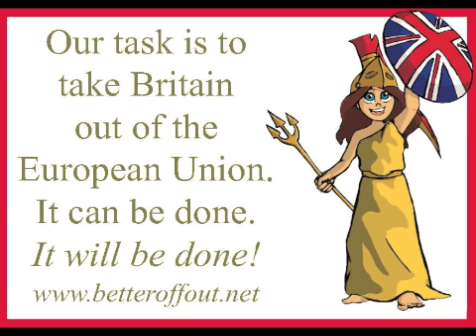Better Off Out Roadshow 1 Bournemouth